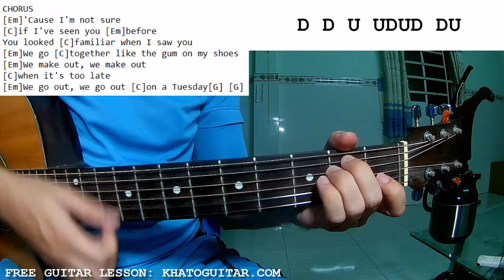Beabadoobee - Talk | Guitar Tutorial